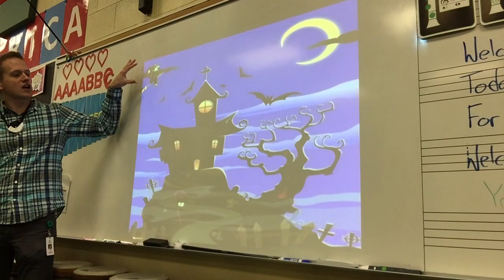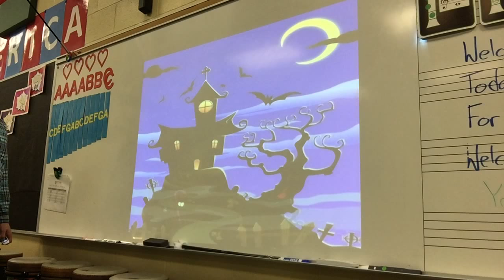Witch Pitch Exploration